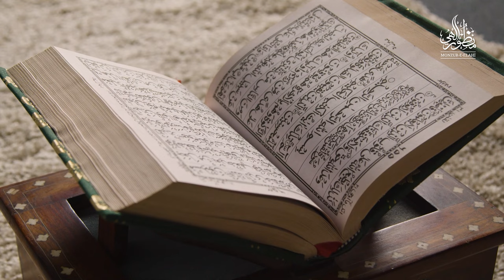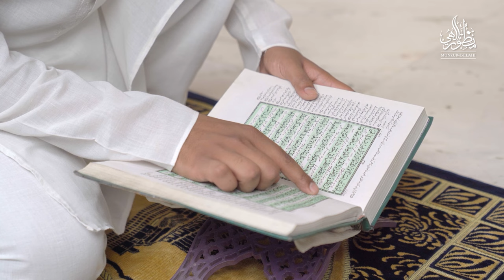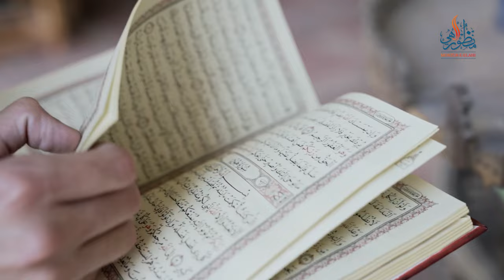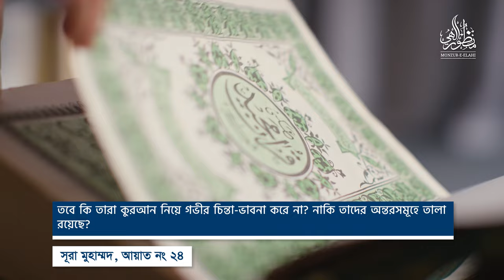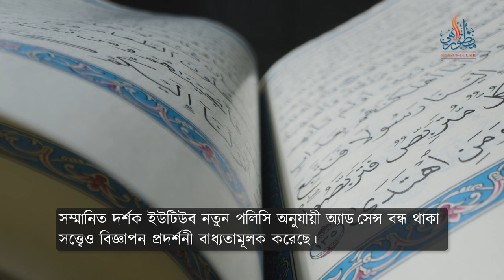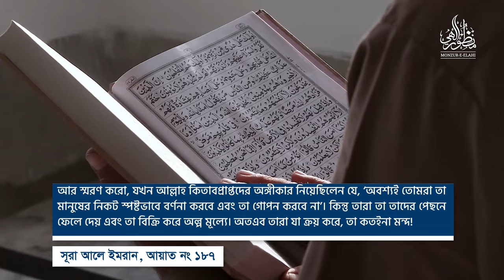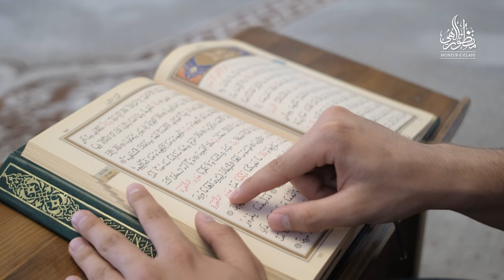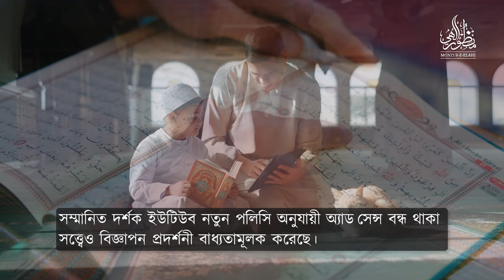তাদাব্বুরুল কুরআনের প্রয়োজনীয়তা ।। Dr. Mohammad Monzur-E-Elahi